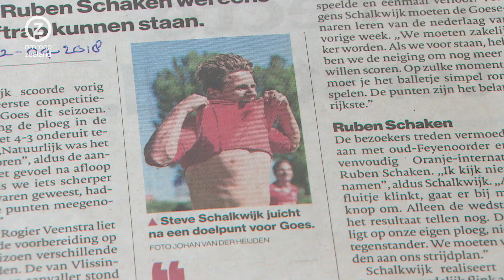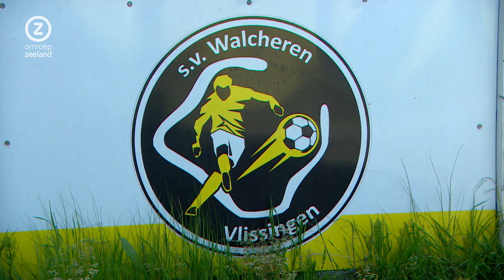Superspits Steve Schalkwijk: van 'iel mannetje' naar grote meneer in Zeeuws voetbal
Met 21 goals is Steve Schalkwijk uit Vlissingen ook dit seizoen weer een van de meest scorende spitsen in de Derde Divisie. Schalkwijk is al jaren bovenaan de topscorerslijstjes te vinden, of hij nou het shirt van Walcheren, GOES, Vlissingen of Hoek draagt. Het verhaal achter de man van de vele goals, die van een 'iel mannetje' uitgroeide tot grote meneer op de Zeeuwse velden.
Camera: Fons Bosma, Mitchell Bauer
Interviews / Montage / Voice-over: Tom Druppers
Rechthebbende: Omroep Zeeland